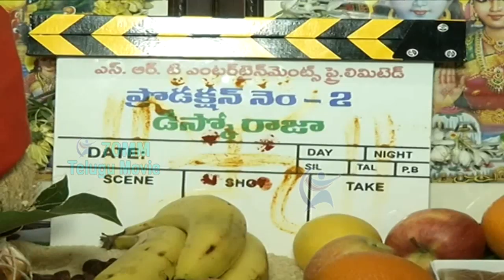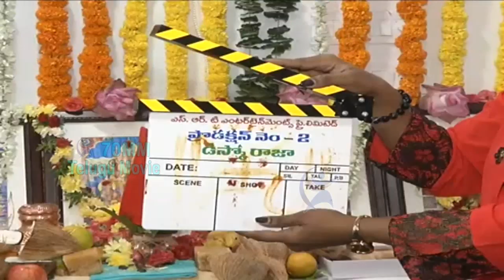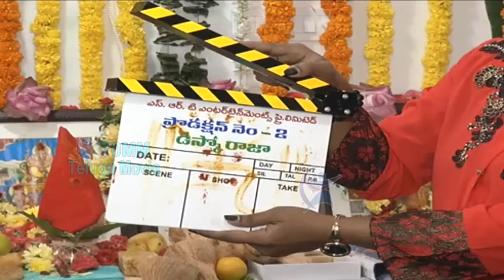Ravi Teja Disco Raja 2019 Movie Opening Event | Ram Talluri | Vi Anand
Welcome to 70 MM Telugu Movie Official YouTube Channel.